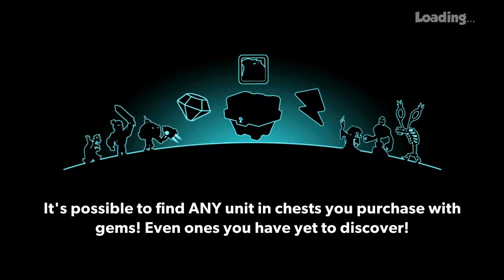Tower Conquest Battle 5-12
Venture into the world of Tower Conquest in your search for eternal glory! Recruit and evolve the perfect army to destroy opposing towers. Explore endless worlds and defeat enemies to earn treasure, increase your strength, and dominate the Player Leagues!

Game Features:

 Five separate factions comprised of 70 unique characters, heroes and towers.

 Objective based strategic combat that challenges your skills in defense and speed!

 Vibrant 2D art style, with custom animation and over 50 faction specific backgrounds.

 Collect cards to unlock and evolve your units, allowing them to gain powerful and unique abilities!

 A generative map system with ever-growing rewards as you meet objectives and travel to new worlds!

 Robust daily Quest and Merchant offerings.

 With 5 unique squad slots, mix and match 1,000’s of character combinations to find your perfect team!

 Share gifts with Facebook friends and battle in challenging Player vs. Player combat.

No connection? No problem! You can play Tower Conquest online or offline.